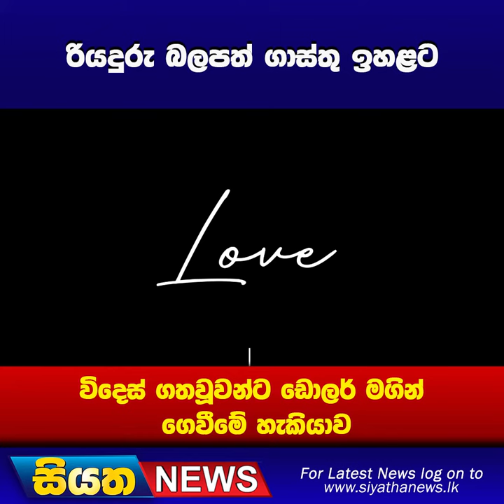රියදුරු බලපත් ගාස්තු ඉහළට | Siyatha News